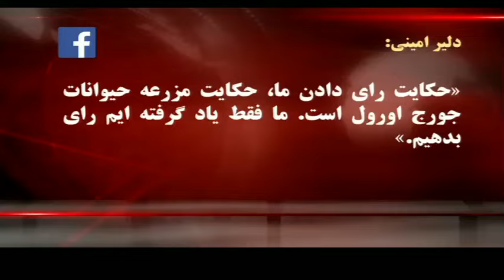آرایش جناح های سیاسی در انتخابات ریاست جمهوری اسلامی ایران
حسن شریعتمداری، رضا علیجانی.